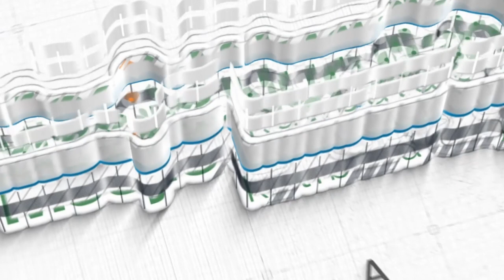Ustadz Najmi Umar Bakkar ~ [Khutbah Jum'at] Kejar Akhirat, Dunia Dapat!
Khutbah Jum'at, 13 Jumadil Akhir 1444 H / 06 Januari 2023